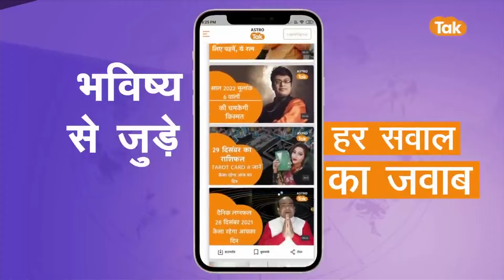नौकरी और वैवाहिक सुख के लिए करें ये खास उपाय | Shailendra Pandey | AstroTak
कई बार जीवन में अचानक से परेशानियां बढ़ने लगती हैं. तमाम प्रयासों के बाद भी घर में सुख-समृद्धि नहीं रहती है. ज्योतिष के अनुसार ग्रह और नक्षत्रों का हमारे जीवन में घटने वाली घटनाओं से संबंध होता है. इसलिए कई बार ग्रहों की स्थिति अनुकूल ना होने पर भी हमारे जीवन में एक के बाद एक परेशानियां आने लगती हैं...तो आइए ऐसे में ज्योतिर्विद शैलेंद्र पांडेय जी से जानते हैं कि, नौकरी और वैवाहिक सुख के लिए करें ये खास उपाय...